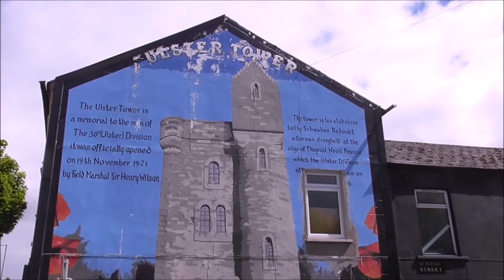Ulster Thiepval Tower Wall Mural Shankill Road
( sorry about editing jumps )
I'm on the famous and very busy Shankill road and have just come across this wall mural dedicated to all the local lads who lost their lives in the 1st World War in particular the battles around Thiepval Wood and the Somme.
The Ulster Tower is Northern Ireland's national war memorial. It was one of the first Memorials to be erected on the Western Front and commemorates the men of the 36th (Ulster) Division and all those from Ulster who served in the First World War. The memorial was officially opened on 19 November 1921 and is a very close copy of Helen's Tower which stands in the grounds of the Clandeboye Estate, near Bangor, County Down, Northern Ireland. Many of the men of the Ulster Division trained in the estate before moving to England and then France early in 1916.
The Tower (plus a small cafe nearby) is staffed by members of the Somme Association, which is based in Belfast.